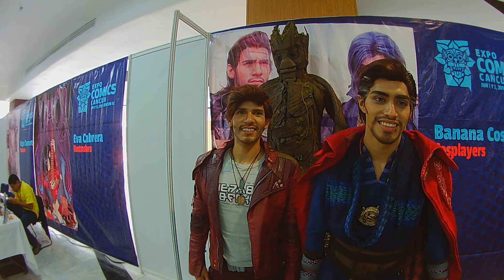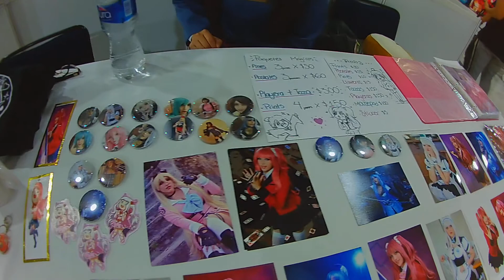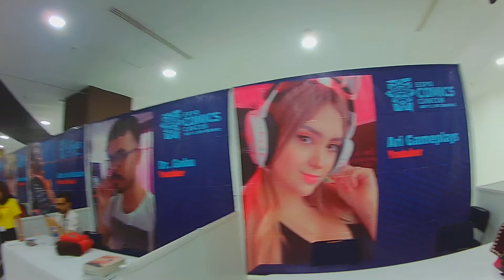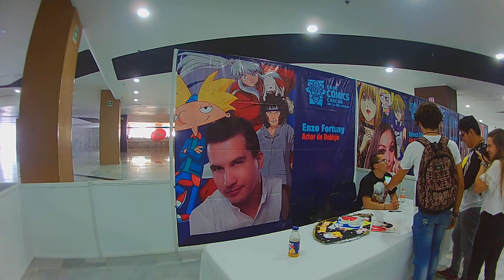EXPO COMIC CANCUN 2019 cosplay, actores de doblaje y mas Quintana roo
el dia de hoy sabado se llevo acabo el 1 er dia de actividades de la expo comics cancun 2019 con grandes invitados como alex stark lady rose,  banana cosboys, entre mas invitados, acotes de doblaje, rebeca gomez, enzon fortuny, youtuber Dr Goku  y en la musica voltaire, espere mas videos de expo comic del dia domingos,

video music carlscaballerotve performing by sony music entertainment mexico 2019 management R.F.R youtube carlscaballero

     """"""""""""" CARLSCABALLEROTVE """""""""""
  SONY MUSIC WMG  YOUTUBE SPACE